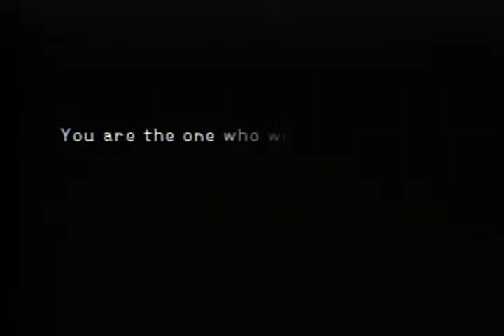kingdom hearts part 2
i don't own kingdom hearts its owned by *
PlayStation  and "PlayStation" are registered trademarks of Sony Computer Entertainment Inc.
Sony Corporation  is a registered trademarks of Sony Corporation.